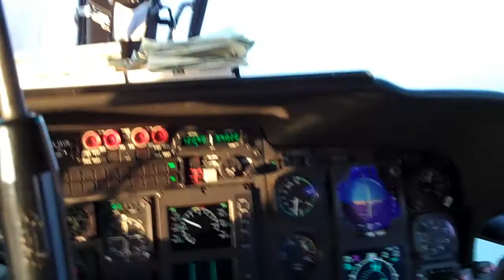MH-65C Formation Flight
Formation flight of two MH-65C Dolphin Helicopters over South Texas.